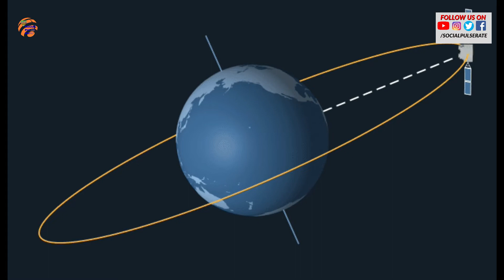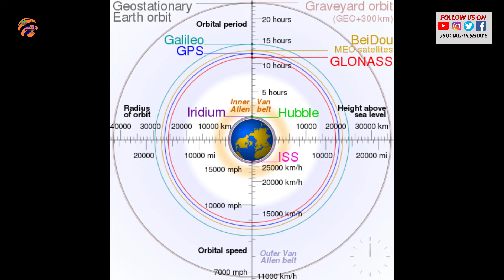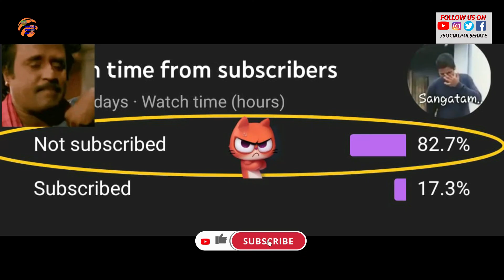மயானமாகும் விண்வெளி!! What happens to Old Satellites when they Die? | Graveyard Orbit | Space |Tamil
In this video we explained about Graveyard Orbit, Spacecraft cemetery and how low earth orbit satellite get backs to earth.

Graveyard orbit is 300km beyond Geostationary orbit which is used to place satellites that are out of use,so that it won't cause problem to other satellites by becoming a space junk...Smaller low earth orbiting satellites are usually turned into atmosphere so that they will burn and disappear...

SOCIAL PULSE TAMIL

why-space-traffic-management-is-crucial/
By Phoenix7777 - Own workData source: Satellite Catalog (SATCAT),

By Lookang many thanks to author of original simulation = Francisco

Esquembre author of Easy Java Simulation = Francisco Esquembre - Own work,